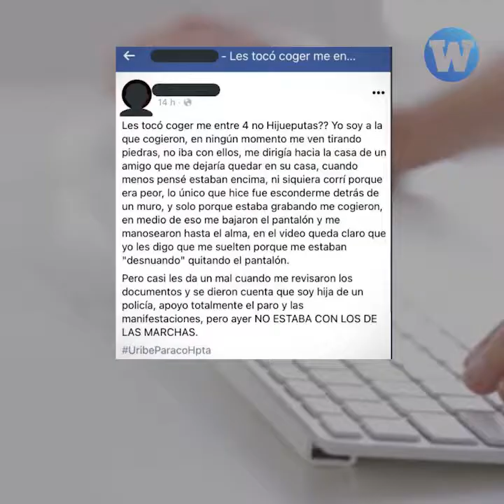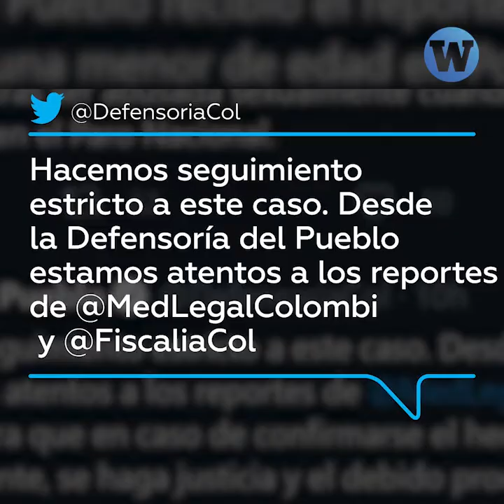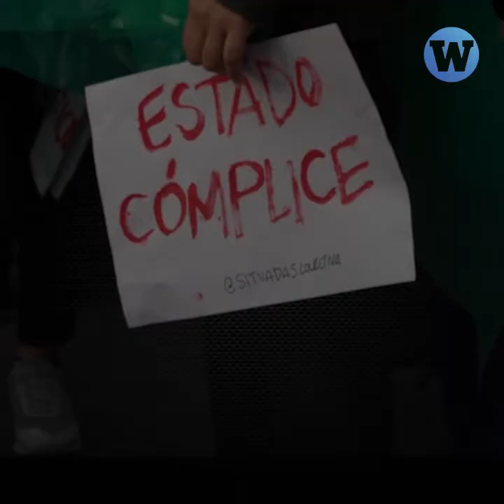Colombia: Casos de violencia sexual en paro nacional.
En Colombia, una menor de edad se suicidó tras haber sido violentada sexualmente durante detención en el paro nacional.